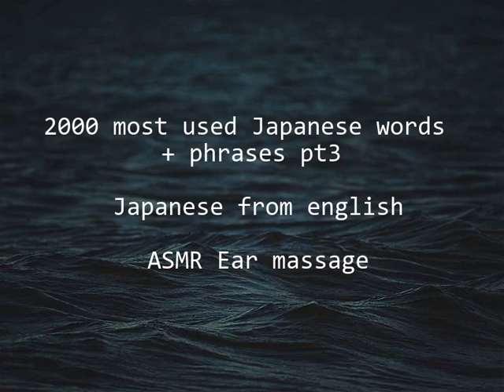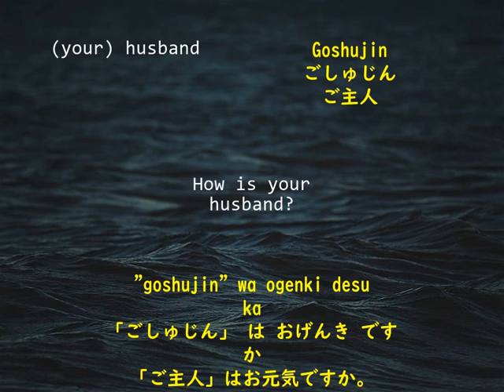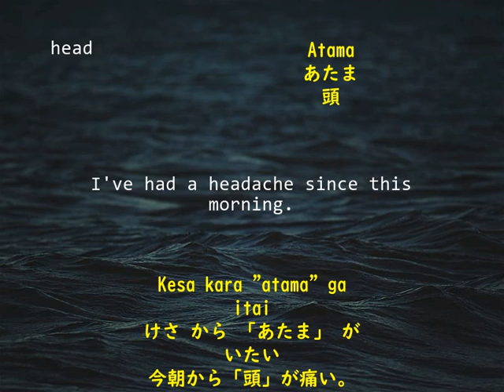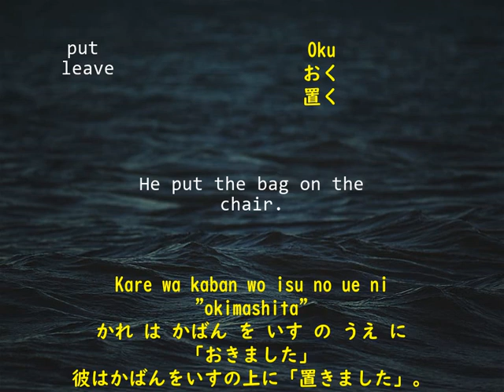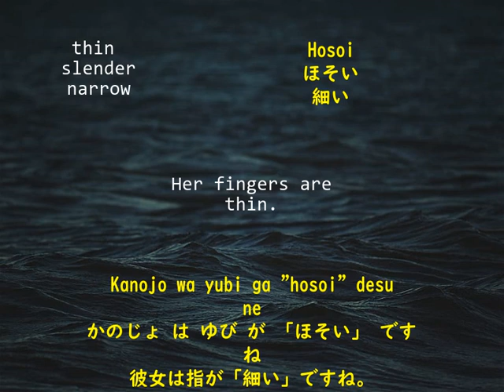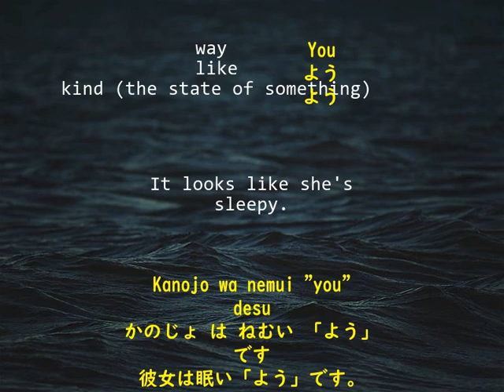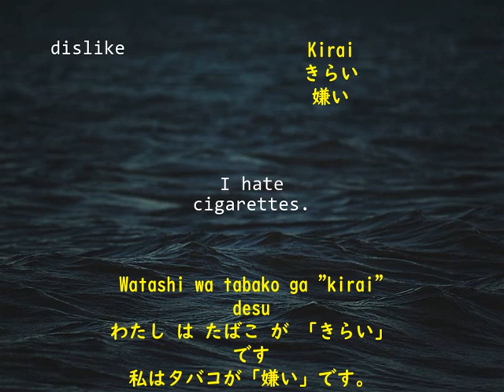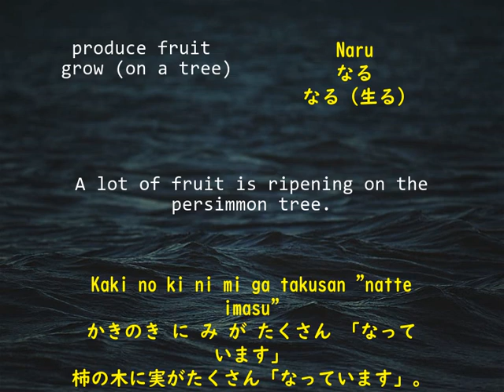2000 most used Japanese words + phrases pt3 Learn Japanese from english 100 essential words ASMR E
Learn Japanese while listening to ASMR from 100 of the 2000 most used japanese words + phrases.
stomach = 0:00:27
older brother = 0:00:57
older brother = 0:01:30
younger brother = 0:02:04
daughter, girl = 0:02:38
son = 0:03:13
young = 0:03:43
she, one's girlfriend = 0:04:13
he, one's boyfriend = 0:04:44
marriage = 0:05:19
meeting = 0:05:53
bicycle = 0:06:28
self, oneself = 0:07:01
(your) husband = 0:07:32
answer, reply = 0:08:07
another, different = 0:08:38
illness = 0:09:08
die = 0:09:37
painful = 0:10:08
alcoholic drink, Japanese rice wine = 0:10:40
switch on = 0:11:09
full = 0:11:40
fly = 0:12:08
airplane = 0:12:43
request, wish = 0:13:12
continue, follow  = 0:13:47
diary = 0:14:22
neck = 0:14:50
head = 0:15:20
face = 0:15:52
that over there = 0:16:18
feel, sense = 0:16:50
search for, look for = 0:17:26
fall, go down = 0:17:56
bathroom (polite) = 0:18:26
cold (things, touch) = 0:18:59
dirty = 0:19:30
thick, fat = 0:20:00
become cloudy = 0:20:34
god, spirit = 0:21:04
bad-tasting, bad = 0:21:34
build, erect = 0:22:07
put, leave = 0:22:41
vicinity, part = 0:23:13
yellow = 0:23:46
together, at the same time = 0:24:17
green, foliage = 0:24:53
easy, simple = 0:25:29
student studying abroad = 0:26:05
return, turn back = 0:26:37
side, vicinity = 0:27:05
get up, get out of bed = 0:27:40
happen = 0:28:13
wake up (someone) = 0:28:46
occur = 0:29:20
sleep, go to sleep = 0:29:46
thin, slender, narrow = 0:30:19
place, put on = 0:30:52
tighten, fasten = 0:31:24
sweet = 0:31:52
here = 0:32:20
spicy, salty = 0:32:52
gentle, kind = 0:33:26
husband = 0:33:59
wife = 0:34:30
who, whom = 0:34:59
love, care for = 0:35:31
laugh, smile = 0:36:02
sour = 0:36:33
word, language = 0:37:06
way, like, kind (the state of something) = 0:37:40
call, name = 0:38:08
chest = 0:38:39
hip, lower back = 0:39:11
height, stature = 0:39:39
katakana = 0:40:14
hiragana = 0:40:48
sad = 0:41:23
beautiful = 0:41:55
class, lesson = 0:42:29
over there = 0:43:01
help, assist = 0:43:31
narrow, restricted = 0:44:04
touch, feel = 0:44:34
dislike = 0:45:05
take a shower = 0:45:38
become thirsty = 0:46:06
hair = 0:46:35
shoulder = 0:47:02
nose = 0:47:30
tasty = 0:48:00
arm = 0:48:27
hang, put on = 0:49:00
I (young male) = 0:49:29
no good = 0:49:59
alright, okay = 0:50:28
cold (illness) = 0:50:58
pretty = 0:51:28
happy, glad = 0:51:59
produce fruit, grow (on a tree) = 0:52:34